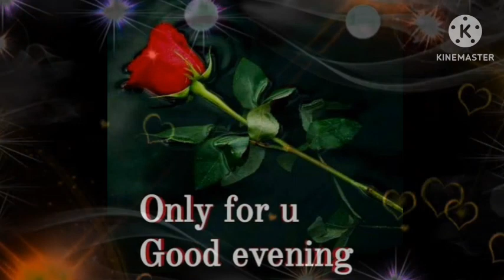Beautiful Good evening status ❤️ What's app status ❤️ Good evening all friends ❤️